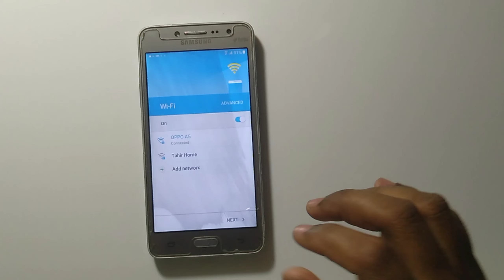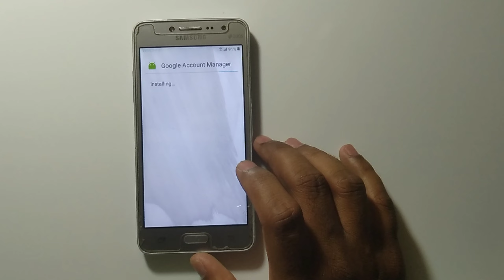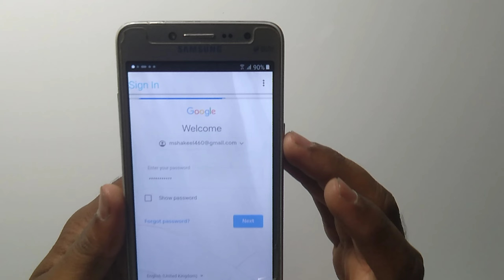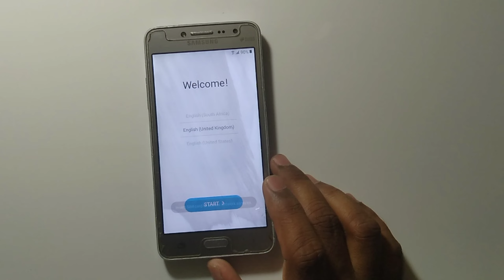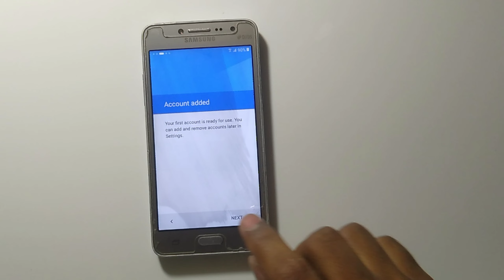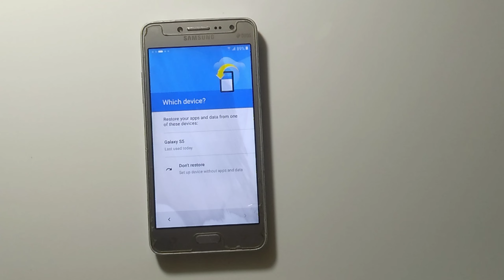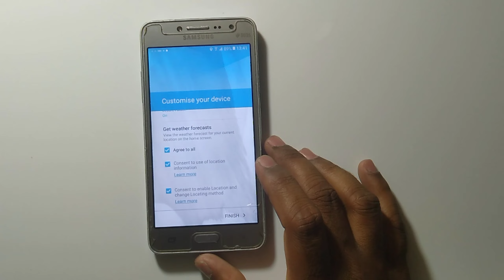Samsung G532f FRP BYPass 2022 || samsung Grand prime plus Google Account Unlock || without pc